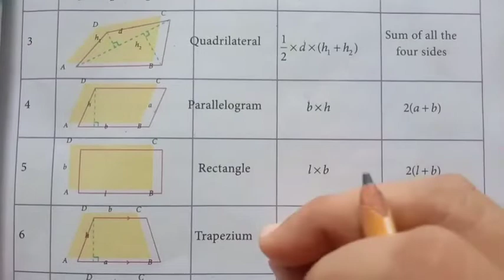8th std maths measurement combined shapes exercise2.2 sum1&2 chapter2 Tamil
8th std maths measurement combined shapes exercise2.2 sum1&2 chapter2 Tamil